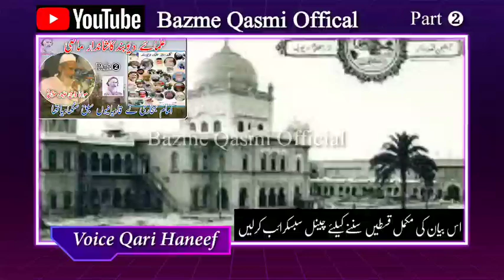Ulamae Deoband Ka Shandar Mazi | Atullah Shah Bukhari Kon The | علمائے دیوبندکاشامدار ماضی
Tareekhe Deoband
Tareekhe Ulamae Deoband
Tareekhe Darul Uloom
Ataullah Shah Bukhari

تاریخ علمائے دیوبند
علمائے دیوبندکاشاندار ماضی